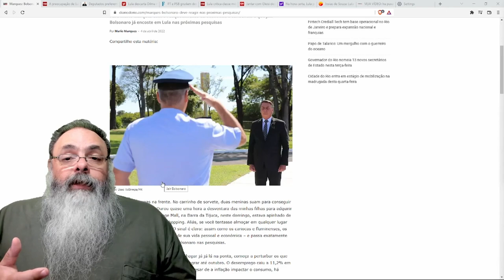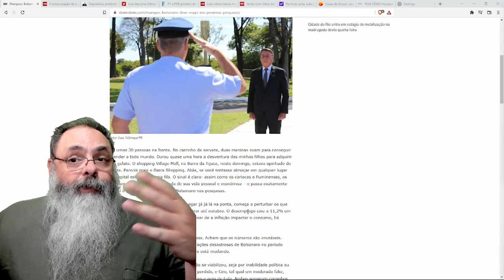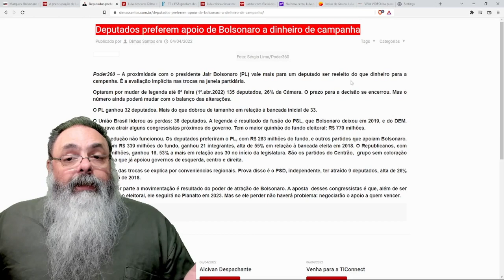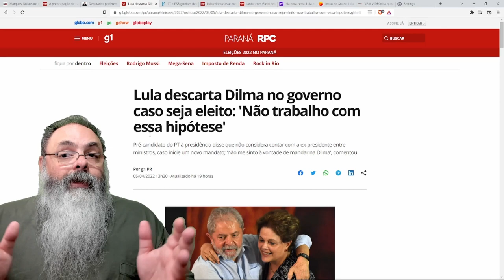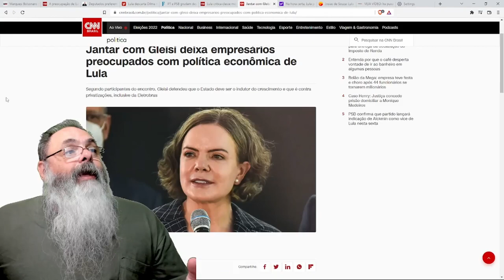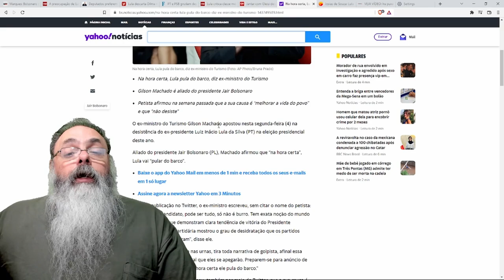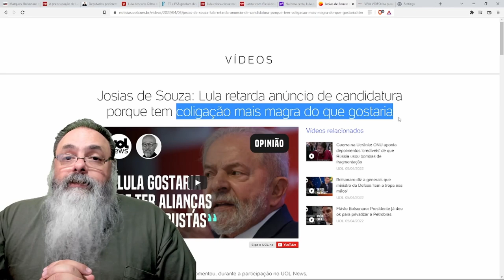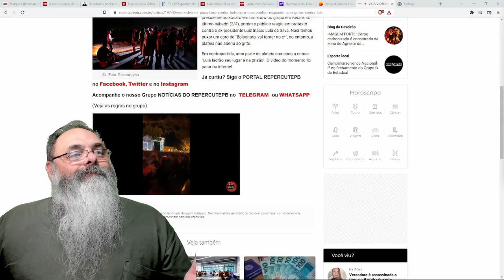Qual é o problema do Lula para essa eleição?